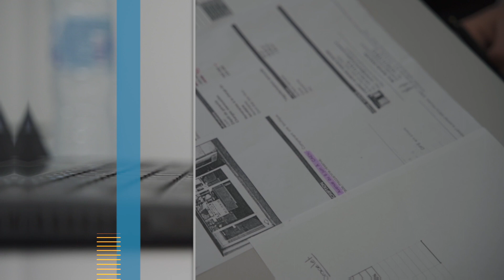START'UP WEEK 2020 - Concours de la création d'entreprise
Du 08 au 12 juin 2020 , les 333 étudiants en BTS de l'E2SE Management participeront à la START'UP WEEK 2020 en visioconférence, un serious game sous forme de travail de groupe portant sur la création d’entreprise.

Chaque groupe est composé d’une vingtaine d’étudiants issus de parcours différents. C’est l’opportunité pour tous les étudiants d'un apprentissage différent, de partage de compétences et de rencontres (même à distance).